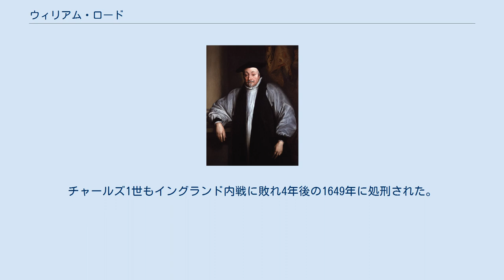ウィリアム・ロード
ジョージ・ヴィリアーズ
ウィリアム・ロード（William Laud, PC, 1573年10月7日 - 1645年1月10日）は、17世紀イングランドの政治家・聖職者。
ロンドン主教（在位：1628年 - 1633年）、オックスフォード大学学長（在位：1630年 - 1641年）、カンタベリー大主教（在位：1633年 - 1645年）などを歴任。
 チャールズ1世の側近でストラフォード伯爵トマス・ウェントワースと共に権勢を振るったが、弾圧政策と宗教の改変が国民の怒りを買って失脚し、清教徒革命（イングランド内戦）の最中に処刑された。
 1573年、イングランド南部バークシャーの都市レディングで、織物業者で同名のウィリアム・ロードとルーシー夫妻の子として生まれた。
グラマースクールで教育を受けた後、1589年にオックスフォード大学セント・ジョンズ・カレッジに入った。
在学中に学寮長ジョン・バカリッジの指導を受けて卒業後は聖職者の道を歩み、1594年に学士、1598年に修士、1608年に神学博士号を取得する優秀な学生だったが、バカリッジの影響で大学主流派のカルヴァン主義に反対するようになり、大学から危険視されるようになった。
後に非難される「カトリックの傾向を持つ」「でしゃばりで独断的な人物」という評判もこの頃から聞かれるようになった。
 1611年、バカリッジがロチェスター主教に転任、セント・ジョンズ・カレッジ学寮長が空くと選挙が行われ、反カルヴァン派の支持で僅差ながらロードが学寮長に当選した。
学寮長としての活動では規律強化などの管理統制とカレッジの外面整備に尽力、カレッジを献金を元に修理・改築、教育はイングランド王ジェームズ1世の後押しで神学をカルヴァン派中心の教育から改変した。
建物の外観・内装を美しく飾り信仰における儀式を重視、人々の管理統制など宗教政策と手法もこの時から始まった。
 大学勉強の傍らでロンドンへ行き猟官運動に励み、神学を学んだ後にアルミニウス主義神学者として知られたバカリッジの前任のロチェスター主教リチャード・ニールを尊敬して1608年に彼の補佐を務めた。
それが功を奏し、1610年にリッチフィールド主教に転任したニールの推挙で国王の礼拝堂付司祭に就任、1616年にグロスター主席司祭、1621年にセント・デイビッズ主教と順調に出世を重ねたが、ジェームズ1世はロードの急進的思想（高教会派）を問題として敬遠、それ以上登用しなかった。
代わりに1622年からジェームズ1世の寵臣バッキンガム侯（後に公爵）ジョージ・ヴィリアーズから崇敬を受けて、宗教の助言者として厚遇されるようになった。
 この時期に信仰の重要視すべき部分を確立、カルヴァン派の中心的教義である予定説に異議を唱え、急進的カルヴァン派と異なりカトリックの存在は認めるが一部の理論（偶像崇拝・化体説など）は認めず、聖書・使徒信条を信仰の基礎と考えつつもそれ以外の事柄は信者個人の判断を挟まず、国王が一般的な議会と共に召集する聖職者会議に委ねられると考えた。
また大学でも見られた儀式尊重の関心が高まり、神への信仰が目に見える形および信仰の統一を示す形として外面的礼拝を強調したが、それはカルヴァン派からアルミニウス主義的、あるいはカトリック的と見られた。
 1625年にジェームズ1世が死去、後を継いだチャールズ1世はロードを取り立てて1626年にバース・アンド・ウェルズ主教、1627年に枢密顧問官、翌1628年にロンドン主教、1630年にオックスフォード大学学長兼務、1633年にカンタベリー大主教と順調に出世してチャールズ1世の宗教・教育顧問として重きをなした。
ストラフォード伯爵トマス・ウェントワースと共にバッキンガム公亡き後のチャールズ1世の片腕として国政にも深く関与、王権神授説に賛成するロードは1625年の議会で政教一致および臣民の国王と神の服従を強調、カルヴァン派を批判し教会統一を説き、イングランド国教会（プロテスタント）からピューリタンを排除しアルミニウス主義者を登用した。
こうして1629年から開始されたチャールズ1世の親政（無議会政治）を支える役割を担った。
 イングランド国教会の改革と宗教統一を持論としていたロードは、チャールズ1世の許しを得て祈祷書の遵守と礼拝の統一、聖職者の統制政策を推進した。
更に世俗の問題に対する...